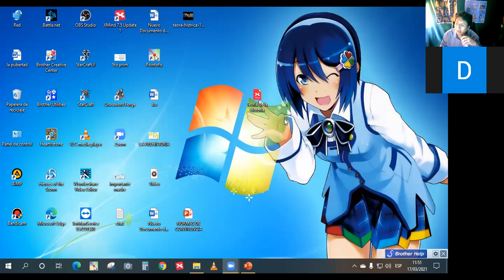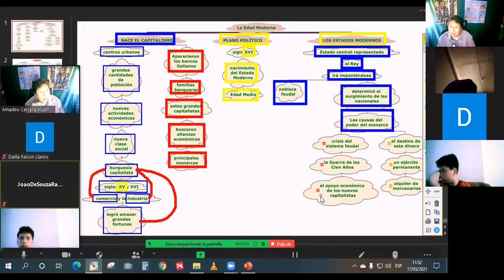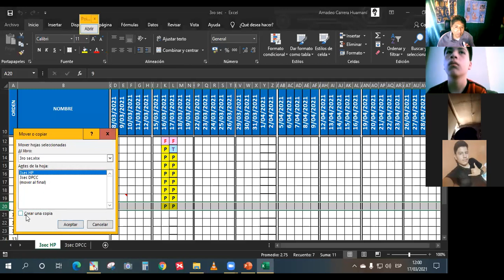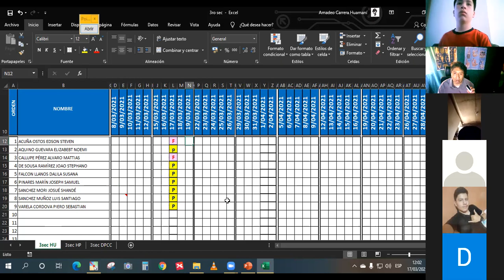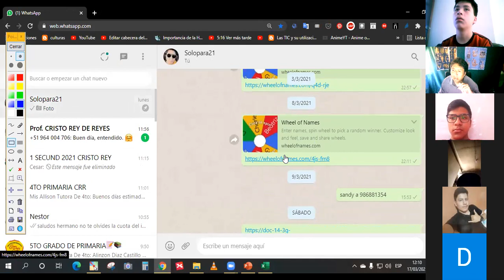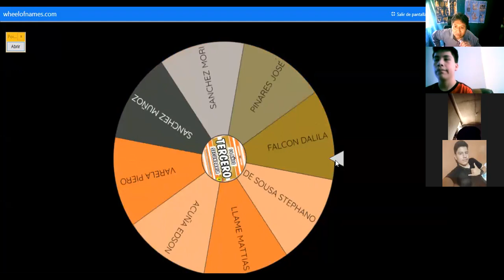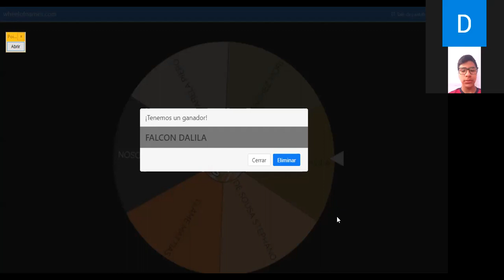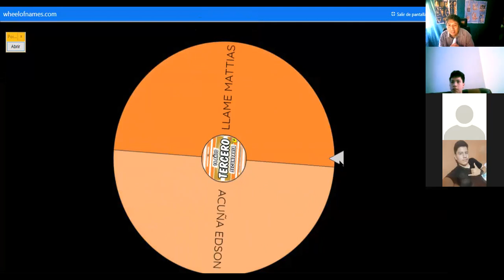Edad Moderna 3ro sec